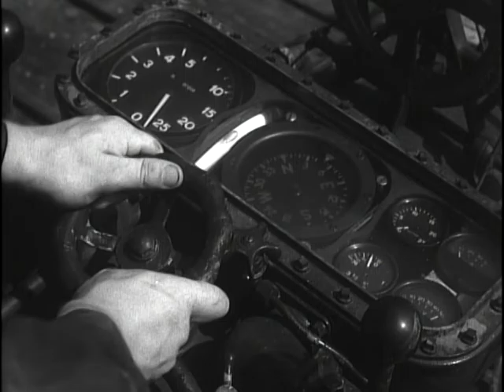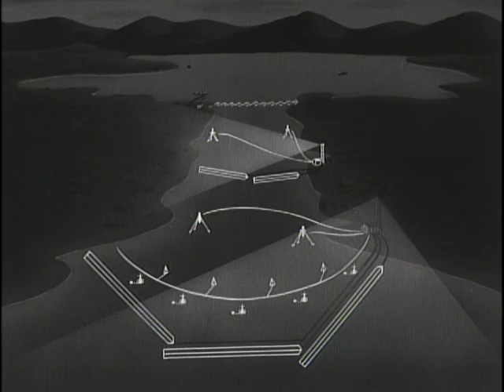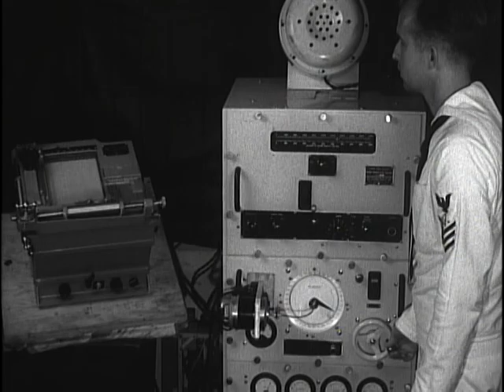SNEAK CRAFT: Historical Training Video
Stealth and sneak attacks used in world war II.

Department of the Navy. Office of the Chief of Naval Operations. Naval Observatory. (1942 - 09/18/1947)

ARC Identifier 13092 / Local Identifier 80-MN-5132

Sneak Craft

Contains sound.

DVD Copied by Liz Pruszko.